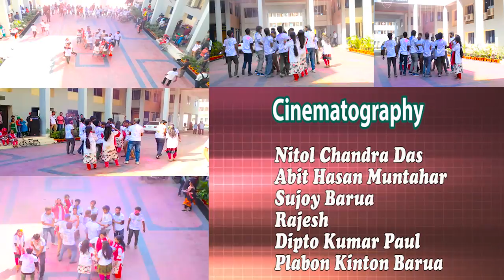Flash Mob 2018 | Rag Day | FVM 19th Batch | CVASU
The Flash Mob is organized by Unmeshito 19(FVM 19th batch) on the occasion of Rag day.
Held on 29th November 2018 at CVASU premises.

Song used in this video is not our own.
Collected from youtube...

Choreography:
AL-Amin Akand Onik
Nazifa Tahsin Promy.

Edit & Color :   AL-Amin Akand Onik

Cinematography:

Nitol Chandra Das
Abit Hasan Muntahar
Sujoy Barua
Rajesh
Dipto Kumar Paul
Plabon Kinton Barua

Performed By

Al-Amin Akand Onik
Nazifa Tahsin Promy
Tanvir Ahmed Nizami
Nurun Nahar Chisty
Debashish Sarkar
Ayesha Sultana
Amit Das
Ruposhree Sheel
Monir Jaman
Rahima Ruma
Shuvo Das
Radhika Das
Solaiman H Hridoy
Fatema Khanom Shamoly
Jakir Hossain
Kazi Chamonara Mahi
Abdullah Al Nayem
Dipto Shaha
Shahadat Hossain
Joy Mitro